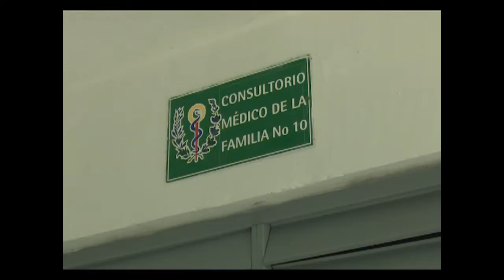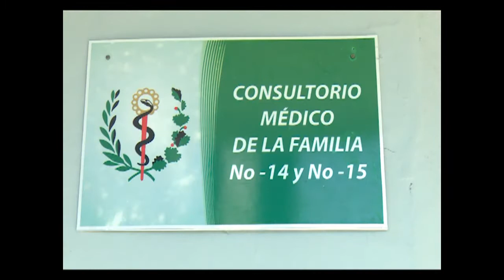Preparados vacunatorios de Cienfuegos para intervención masiva con Abdala.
La primera secretaria del Partido Comunista de Cuba en la provincia de Cienfuegos, Maridé Fernández, visitó varios consultorios de diferentes áreas de Salud en el municipio cabecera, para comprobar la preparación de estos locales, que a partir del jueves servirán como vacunatorios ante la intervención masiva con Abdala